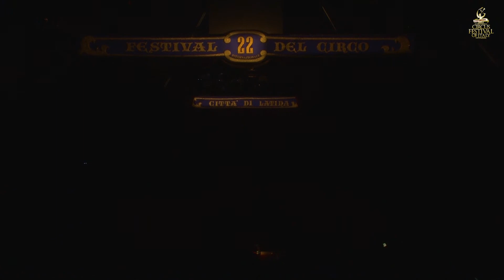BELLO SISTERS ITALY – ACROBATICS (ADAGIO) 22nd Int. Circus Festival of Italy (2021)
BELLO SISTERS (ITALIA – ADAGIO ACROBATICO) - Latina, 14/18 Ottobre 2021
Video Direction Cesare Iaboni
Awarded with the Official Prize Latina Bronze & Special Prize Rony Roller & Special Prize Ente Nazionale Circhi & Special Prize Liana Orfei

Formatesi presso l’Accademia d’Arte Circense di Verona, Loren, Celine e Joline sono tre giovanissime ragazze italo-tedesche; appartengono ad una importante famiglia circense che per anni ha calcato le piste del celeberrimo Cirque du Soleil. Il loro sodalizio artistico, le Bello Sisters, ha incontrato grande successo nello show televisivo Italia's Got Talent ma, di fatto, Loren, Celine e Joline possono vantare di essersi esibite presso il Medrano, il Roncalli, il Circo Charles Knie, oltre che alla finale di America’s Got Talent ed in occasione dell’NBA, solo per citarne alcuni tra i palcoscenici più prestigiosi. Con la loro specialità, nel susseguirsi di verticali, appoggi e bilanciamenti, le Bello Sisters, tra i 15 ed i 24 anni di età, danno prova di straordinario talento.

The Bello Sisters are three young German-Italian performers who trained at the Verona Circus Arts Academy.
They come from an important circus family who worked at the celebrated Cirque du Soleil for 12 years. Their artistic partnership as the Bello Sisters performed with great success on the Italian TV show, ‘Italy’s Got Talent’, but Loren, Celine, and Joline had already had plenty of success working for the Medrano, Roncalli and Charles Knie circuses, as well as in the final of ‘America’s Got Talent’ and during the NBA, just to mention a few of the famous venues at which they have performed. With their speciality of hand balance acrobatics as a trio, the Bello Sisters, aged between 15 and 24, show great talent.